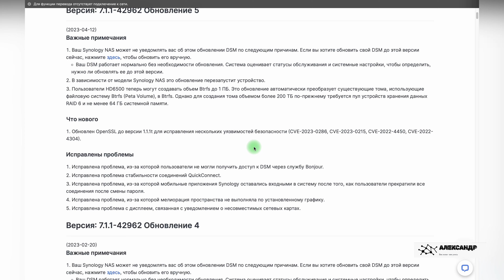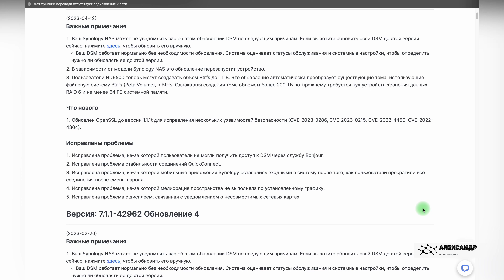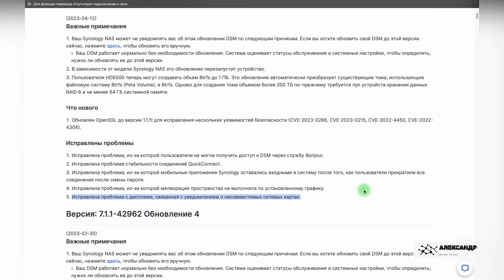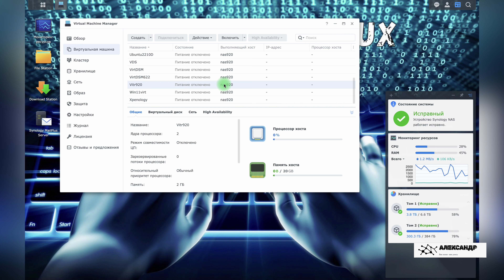Synology выпустило обновление DSM 7.1.1 update 5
Что в этом обновление, стоит или не стоит обновляться.